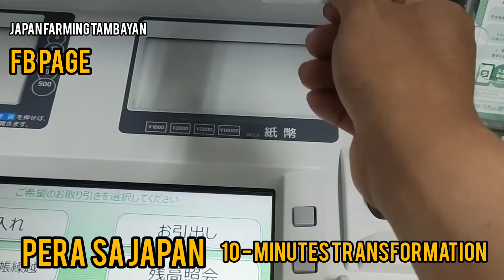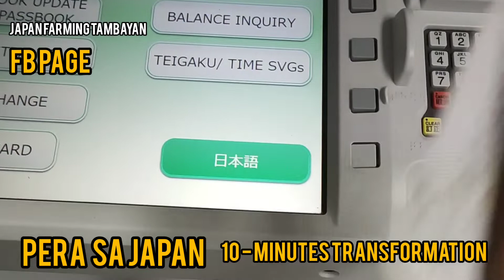10 minutes Transformation Ng pera sa Japan 😯😯